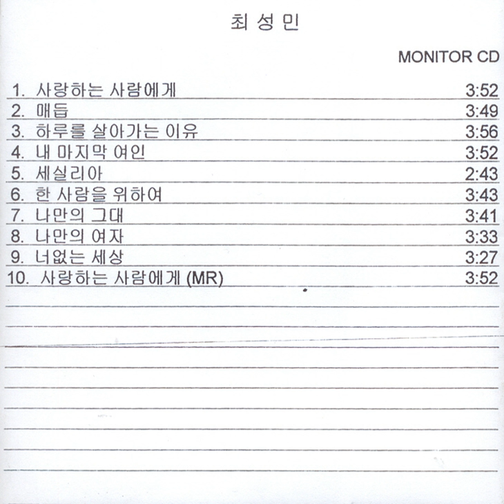My Own Woman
My Own Woman · Choi Sung Min

Choi Sung Min (To Loved Ones)